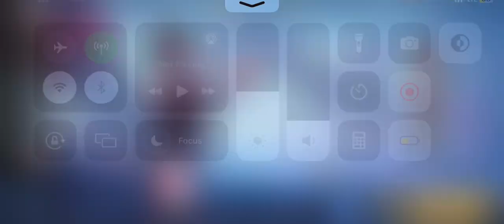FRE SPECIAL SKIN FOR EVERYONE! Mobile Legends